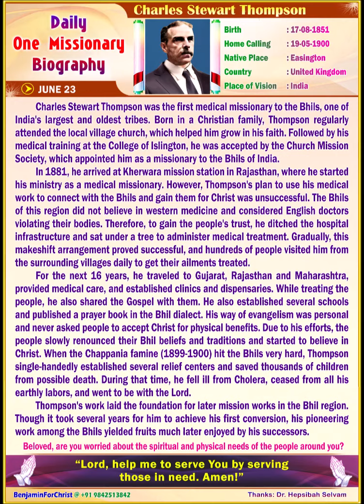Charles Stewart Thompson (ENGLISH) Daily One Missionary Biography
🛐 *Charles Stewart Thompson* 🛐

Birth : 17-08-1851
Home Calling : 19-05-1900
Native Place : Easington
Country : United Kingdom
Place of Vision : India

Charles Stewart Thompson was the first medical missionary to the Bhils, one of India's largest and oldest tribes. Born in a Christian family, Thompson regularly attended the local village church, which helped him grow in his faith. Followed by his medical training at the College of Islington, he was accepted by the Church Mission Society, which appointed him as a missionary to the Bhils of India.

In 1881, he arrived at Kherwara mission station in Rajasthan, where he started his ministry as a medical missionary. However, Thompson's plan to use his medical work to connect with the Bhils and gain them for Christ was unsuccessful. The Bhils of this region did not believe in western medicine and considered English doctors violating their bodies. Therefore, to gain the people's trust, he ditched the hospital infrastructure and sat under a tree to administer medical treatment. Gradually, this makeshift arrangement proved successful, and hundreds of people visited him from the surrounding villages daily to get their ailments treated.

For the next 16 years, he traveled to Gujarat, Rajasthan and Maharashtra, provided medical care, and established clinics and dispensaries. While treating the people, he also shared the Gospel with them. He also established several schools and published a prayer book in the Bhil dialect. His way of evangelism was personal and never asked people to accept Christ for physical benefits. Due to his efforts, the people slowly renounced their Bhil beliefs and traditions and started to believe in Christ. When the Chappania famine (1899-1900) hit the Bhils very hard, Thompson single-handedly established several relief centers and saved thousands of children from possible death. During that time, he fell ill from Cholera, ceased from all his earthly labors, and went to be with the Lord.

Thompson's work laid the foundation for later mission works in the Bhil region. Though it took several years for him to achieve his first conversion, his pioneering work among the Bhils yielded fruits much later enjoyed by his successors.

🚸 *Beloved, are you worried about the spiritual and physical needs of the people around you?* 🚸

🛐 *“Lord, help me to serve You by serving those in need. Amen!”* 🛐
🙏🙏 *Praise the Lord!* 🙏🙏
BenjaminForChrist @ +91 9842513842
Thanks: Dr. Hepsibah Selvam